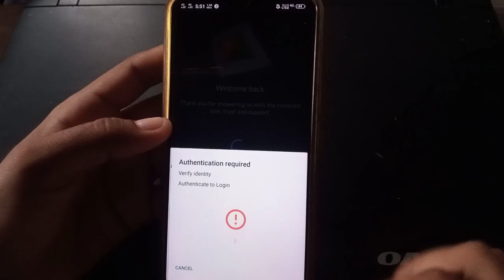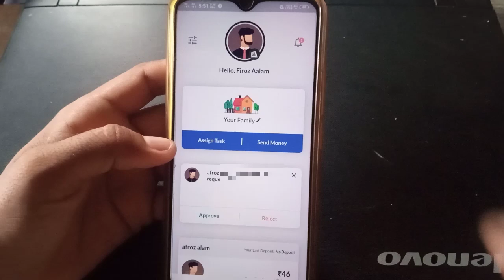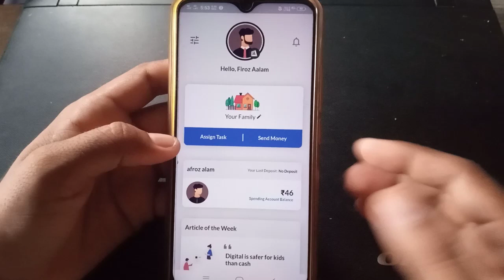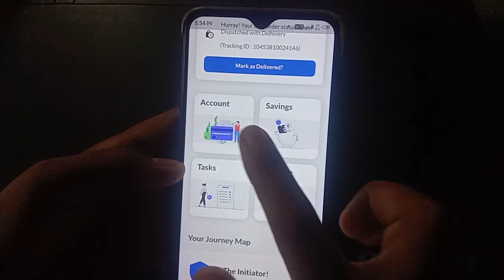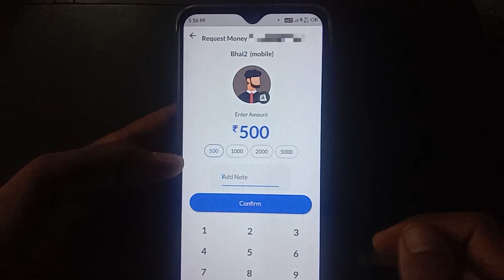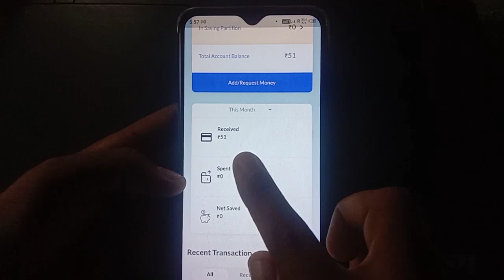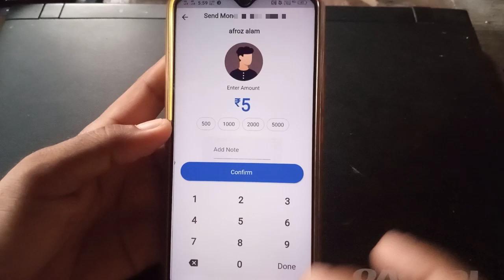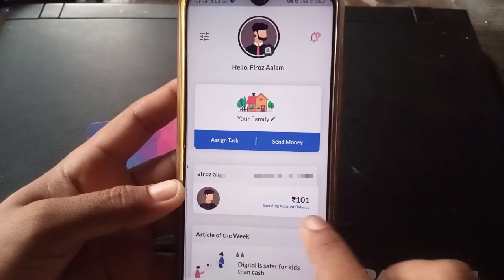How to Add Money In Akudo wallet ! Akudo ma paisa add kaise kare ! Akudo ma Money add kaise kare !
🎵 Track Info:
Title : Drop
Genre : Hip Hop & Rap
Mood : sad

        ➤QUERIES SOLVED
Akudo ma Money add kaise kare
Akudo ma paisa add kaise kare
Akudo add money
Akudo ma wallet kaha par hai
Akudo saving account oppstion
Akudo ma wallet ka oppstion kha milega
Akudo ma wallet kaha milega
How to add money in Akudo app
Where is wallet in Akudo app
Akudo wallet problem solve
Akudo Money add problem solve